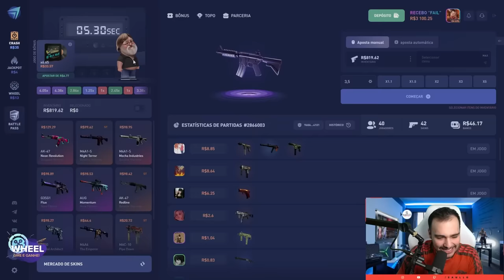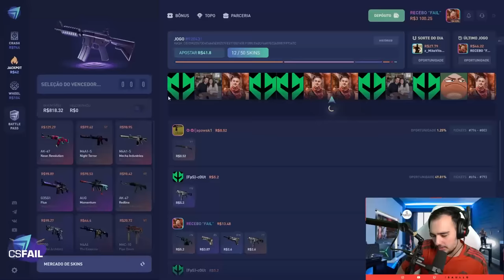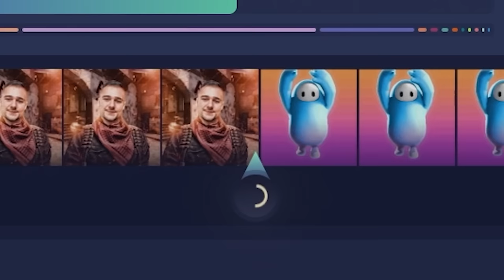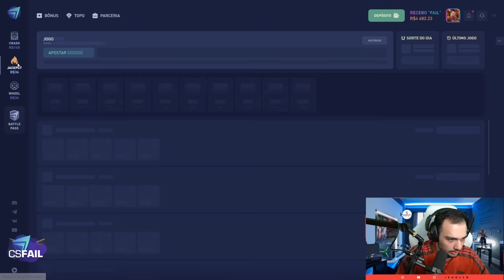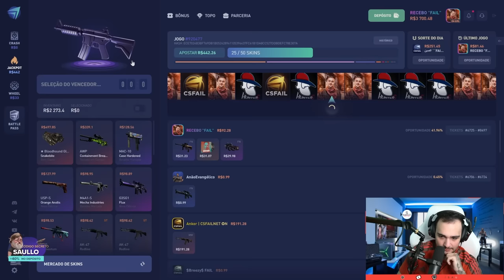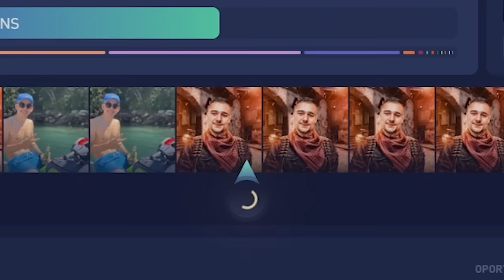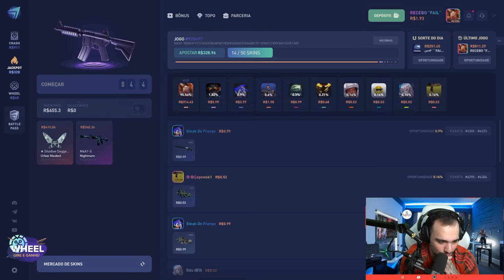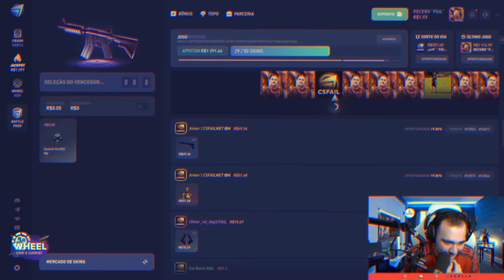R$130 virou R$1600 com 2 cliques no CSGO